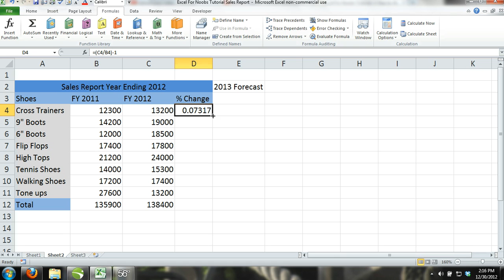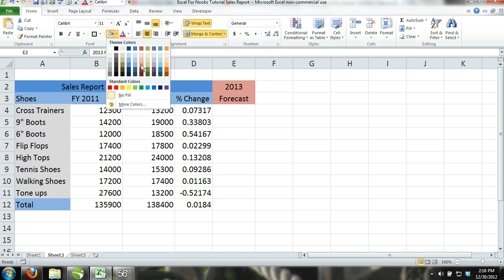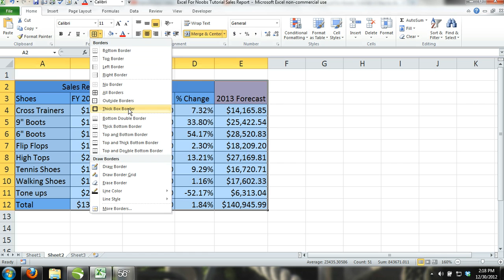Microsoft Excel Tutorial For Beginners #11: How to Create Your First Excel Workbook Step by Step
In this Microsoft excel tutorial we walk you step by step through creating your first workbook. We walk you through entering data, formatting your cells and text and using different formulas